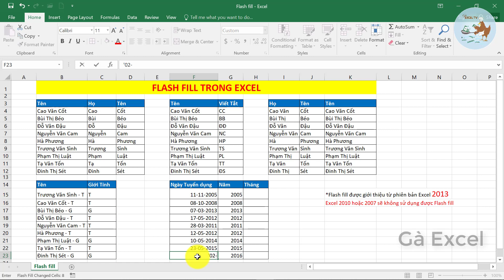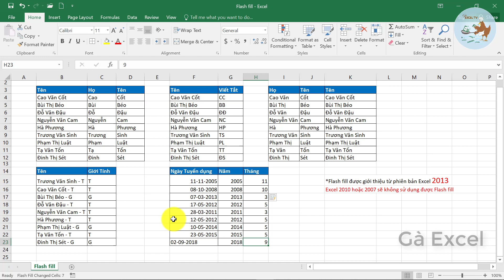Học Excel cơ bản | #2 Hướng dẫn cách sử dụng Flash fill trong Excel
Bài học này mình sẽ hướng dẫn cách sử dụng Flash fill trong Excel. Nội dung bài học như sau:
- Hướng dẫn cách sử dụng Flash Fill trong Excel 2013
- Flash Fill trong Excel thay thế công thức
- Cách sử dụng Flash Fill trong Excel
- ĐIỀN NHANH DỮ LIỆU VỚI FLASH FILL TRONG EXCEL
- Hướng dẫn sử dụng Flash fill trong Excel
- Tự Động Nhập Dữ Liệu Bằng Flash Fill Trong Excel
- Chức năng Auto FIll trong Excel
- Tách họ tên trong Excel 2013 bằng Flash Fill